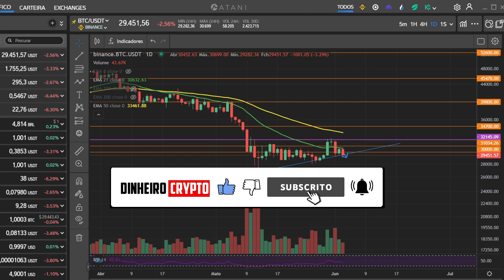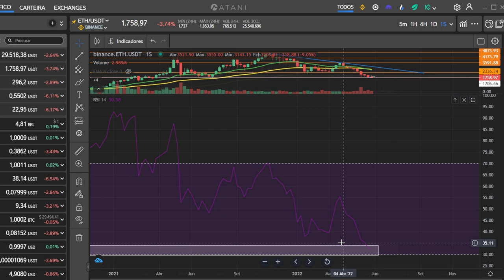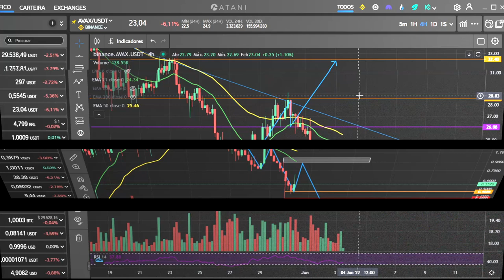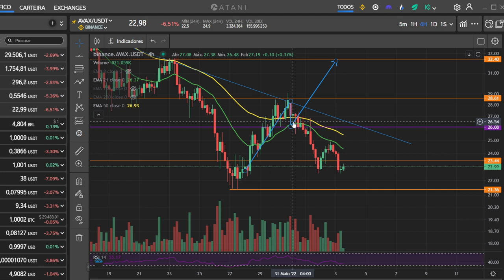BITCOIN E ALTCOINS APLICAM TESTE PARA CARDÍACOS! │ Análise de mercado.